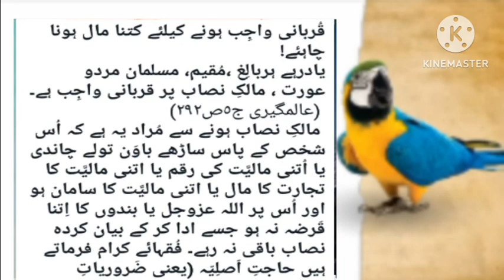Qurbani Kis Par Wajib Hae | Qurbani Ki Fazilat | Qurbani Ke Masail | Knowledge Story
camel qurbani
qurbani videos
cow qurbani
Qurbani
Qurbani kis par wajib hae
qurbani kis par wajib hai
qurbani
qurbani ki fazilat in urdu
qurbani ki fazilat bayan
Qurbani ke masail
Qurbani kis janwar ki karni chahiye